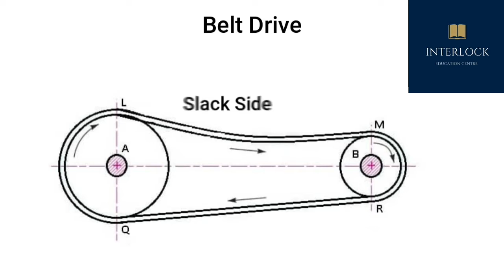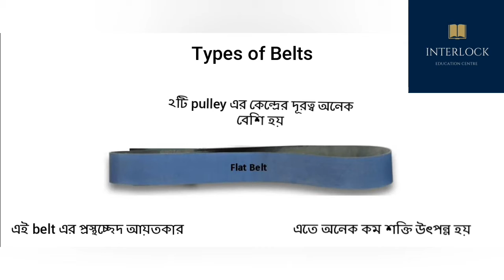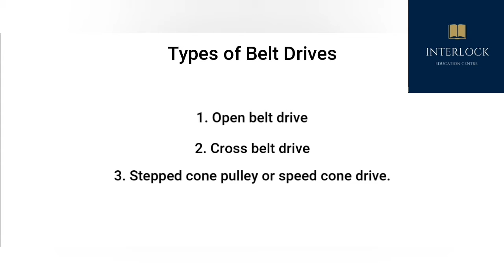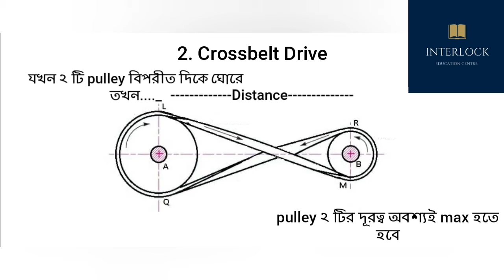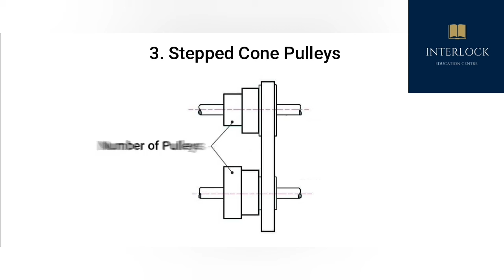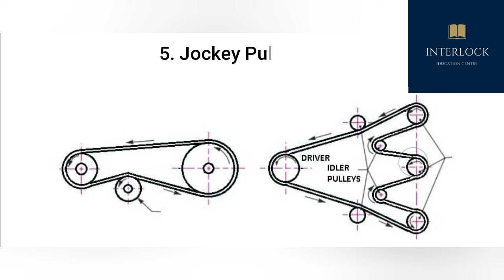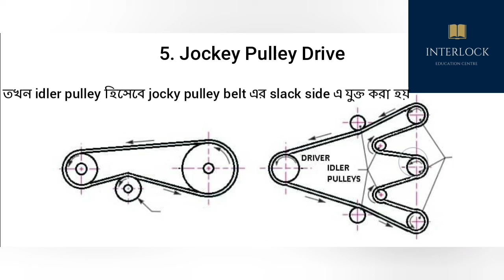Textile machinery||Basic parts of Machine||what is belt drive||Types of belt & belt drives#textile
ধন্যবাদ।